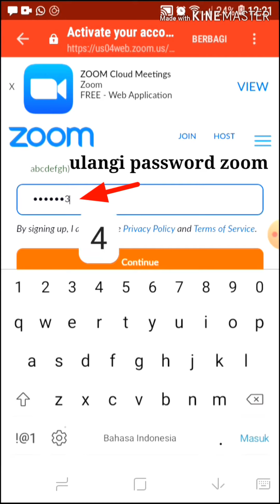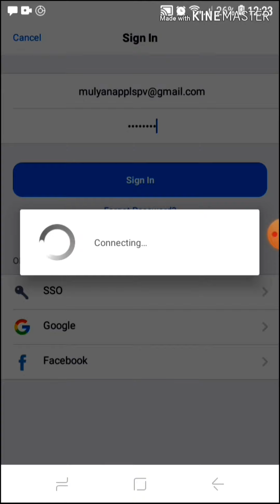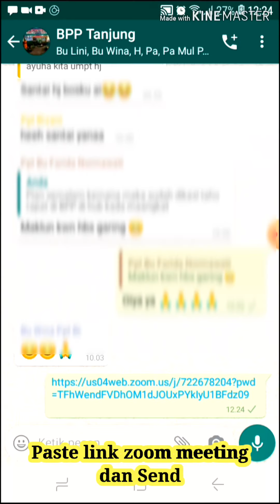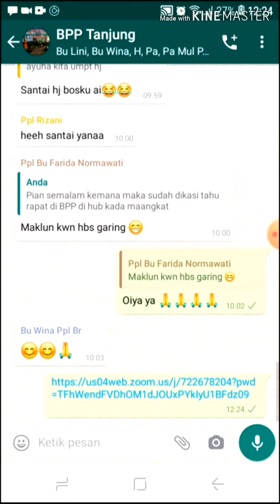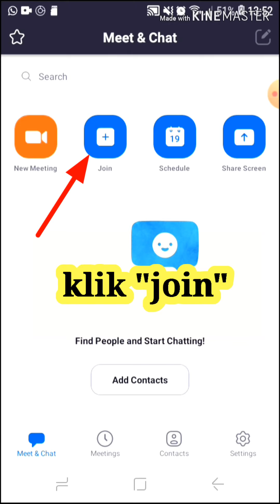Mengaktifkan aplikasi Zoom di HP Android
Aplikasi zoom sudah tidak asing lagi. Bagaimana mengaktifkannya agar bisa mengikuti meeting... silahkan saksikan video tutorial berikut ini. smoga bermanfaat...